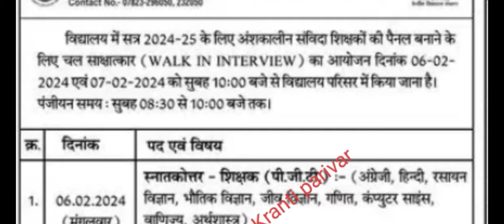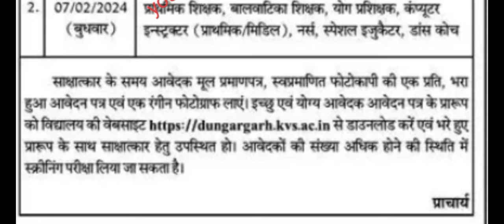केंद्रीय विद्यालय वेकेंसी 2024 // kendriya vidyalaya recruitment 2024 // kvs 2024 // kv recruitment